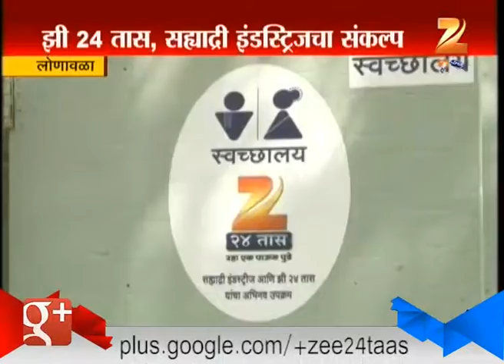Lonavala : Zee 24 Taas And Sangharsha Take Innitiative To Make Latrin